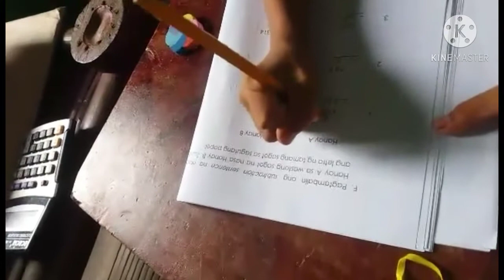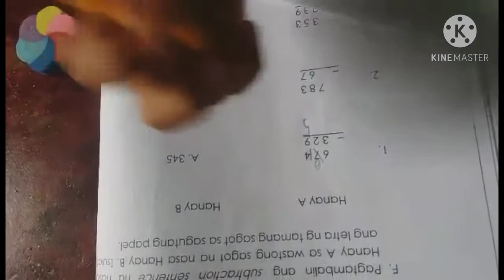Module day with teacher mommy